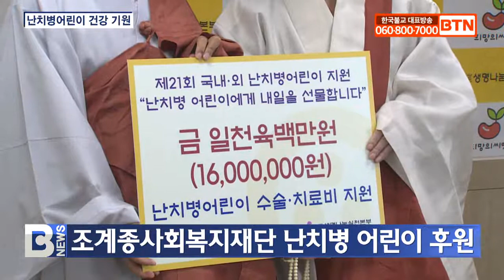[BTN뉴스] 조계종사회복지재단 난치병 어린이 후원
조계종사회복지재단이 고액의 치료비로 어려움을 겪는 난치병 어린이들을 위해 도움의 손길을 내밀었습니다.

조계종사회복비재단 대표이사 보인스님과 사무처장 해공스님은 지난 달 30일 생명나눔실천본부 회의실에서 난치병 어린이 치료비 1600만 원을 생명나눔실천본부에 전달했습니다.

선정된 난치병 어린이는 가와사키병으로 급성심정지 이후 심근경색과 뇌 손상을 입어 입원 재활 치료 중인 환아와 중추신경계통의 상세불명 장애를 앓고 있는 환아, 진행성 다초점 백질 뇌병증으로 5세부터 혼자 걷는 것이 어려워 누워서 생활 중인 환아로 총 3명입니다.

보인스님은 “고액의 치료비가 큰 부담이 돼 제대로 치료를 받지 못하는 난치병 어린이들이 너무 안타까워 치료비를 전달하게 됐다”고 말했습니다.

보인스님/조계종사회복지재단 대표이사
(이번에 생명나눔에서 추천한 환아 세분을 저희가 선정해서 생명나눔을 통해서 전달하게 됐습니다. 이것을 계기로 해서 더욱 더 우리 불교가 어려운 이들에게 병마로 고통 받는 이들에게 희망의 등불이 되기를 바랍니다.)